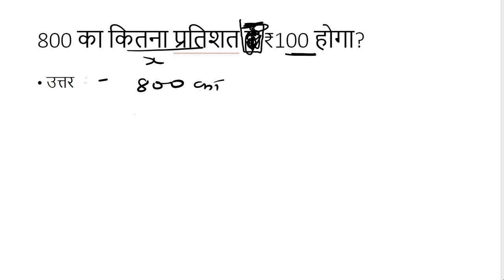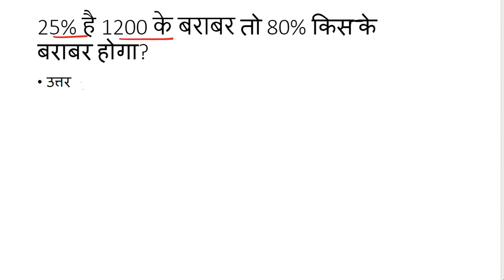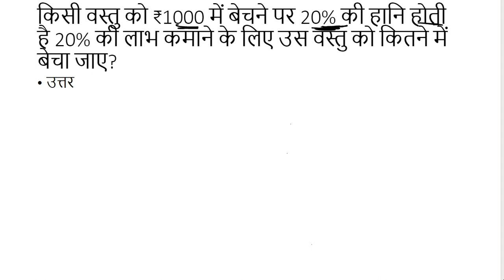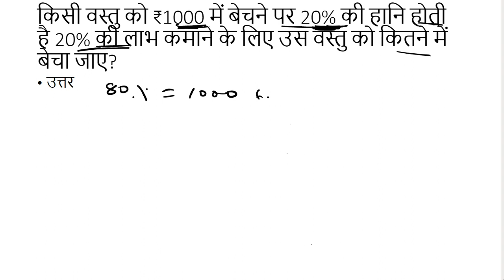percentage PART - 1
सामान्य गणित